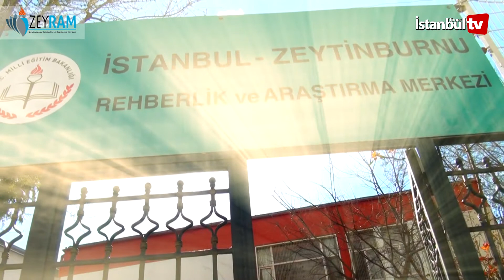ZEYRAM - Çocuklarda sorumluluk duygusu nasıl kazandırılır ? - Esin ALPASLAN